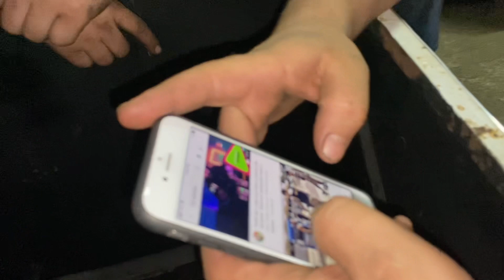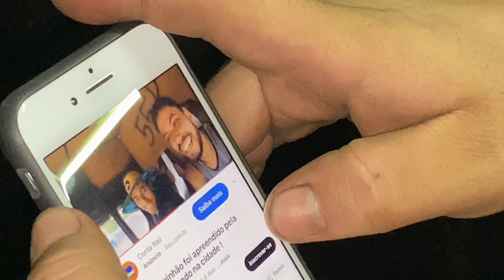TESTE DE VELOCIDADE DEMOS DE CARA COM A POL1CIA !!